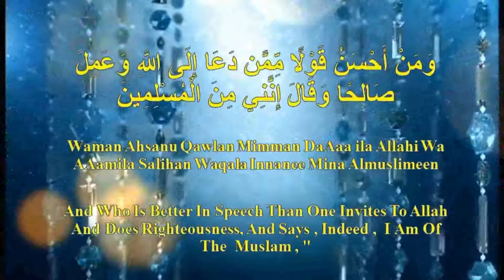Shaikh Abu Adnan Mohammed Munir Qamar Hafizahullah Topic Shafaat Ya Sifarish Part 03 30 03 2018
Topic Shafaat Ya Sifarish Part 03

Urdu Translation Khutba Jummah

From Al Khobar Hedayah Islamic Dawah Center

At Location : Jamia Masjid Khadim Al Haramain Sharifain
                        In Front Of Lulu Market Al Khobar Ksa